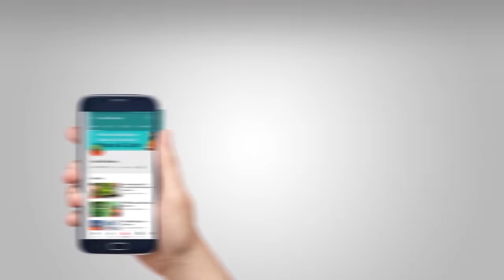गौ मूत्र के अद्भुत व चमत्कारिक फायदे || Swami Ramdev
Amazing and miraculous benefits of cow urine || Swami Ramdev